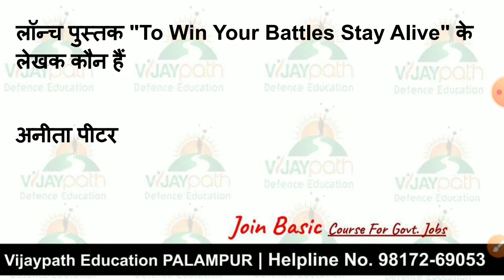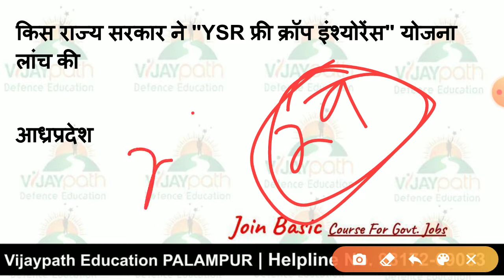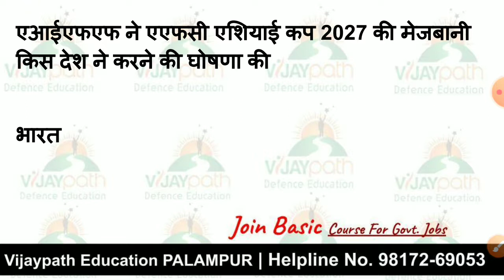Current_Affairs_21_DEC_2020_Daily_Current_Affairs Vijaypath_Defence_Education